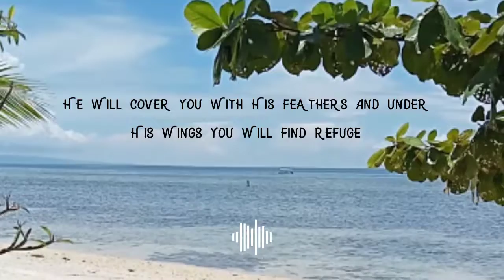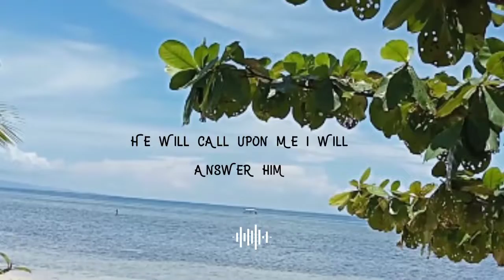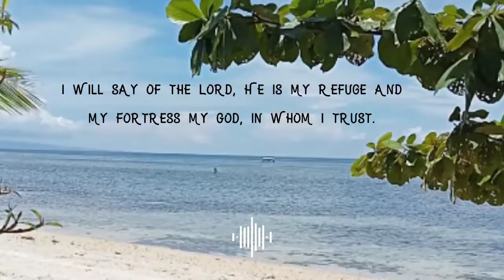Liezl B. Villagracia - Psalm 91 (feat. Janelle B. Villagracia)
Liezl B. Villagracia (feat. Jolie Janelle B. Villagracia) - Psalm 91

PSALM 91
(Lyrics Lifted from Psalm 91)
Song by: Liezl B. Villagracia (feat. Jolie Janelle B. Villagracia)
Chorus:
He who dwells in the shelter of the Most High
I will say of the Lord, He is my Refuge and my Fortress my God, in whom I trust.
Verse 1:
Surely He will save you from a fowler’s snare
His faithfulness, will be your shield.
Verse 2:
If you make the Most High your dwelling
Then no harm will befall you
No disaster will come for He will command His angels
Verse 3:
“Because he loves me” says the Lord,
“I will rescue him,
He will call upon Me
I will answer him
I will be with him in trouble
I will deliver, and honor him.”
Bridge:
“With long life I will satisfy him
And show him My salvation